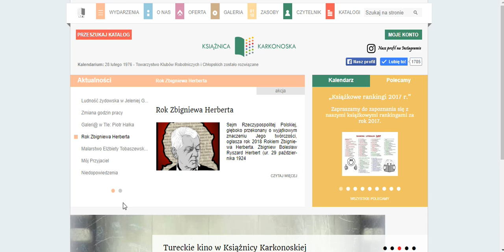Wypożyczalnia Regionalna w Książnicy Karkonoskiej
Krótki tutorial jak wypożyczać zbiory z zasobów księgozbioru regionalnego w jeleniogórskiej Książnicy Karkonoskiej.